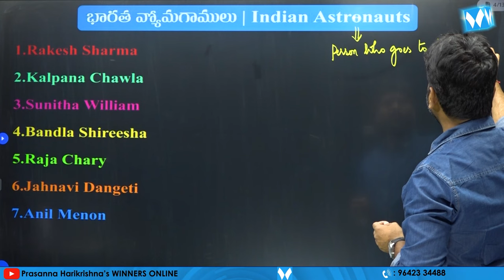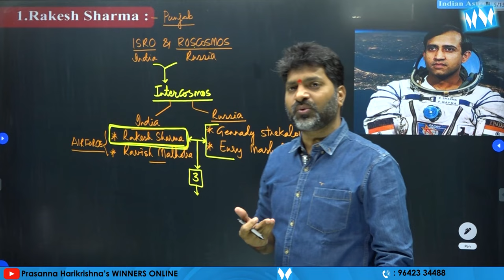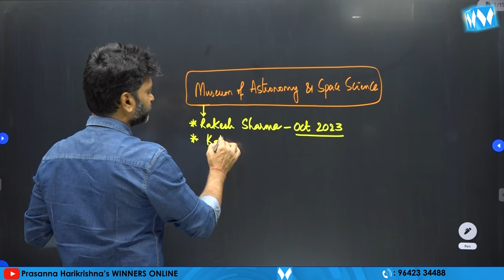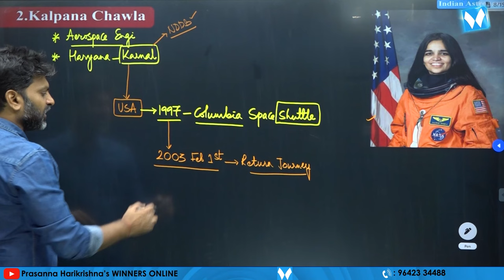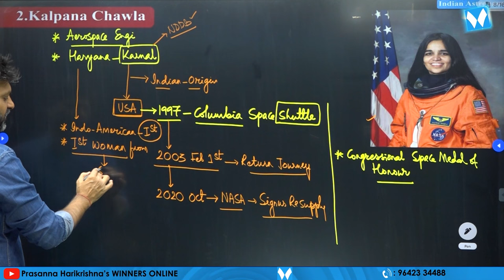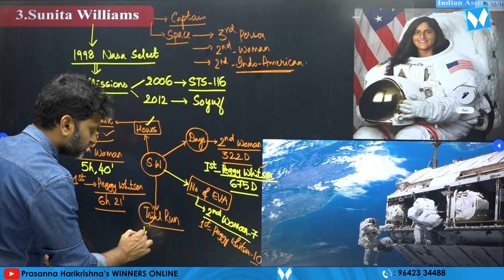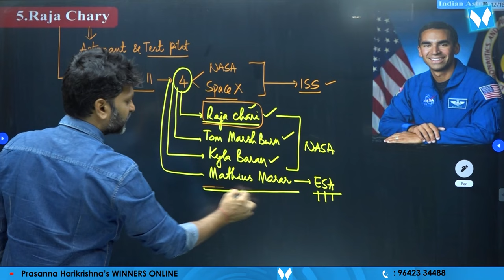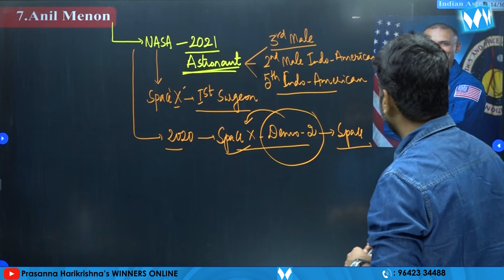Indian Astronauts Full Details | Science & Technology | Winners Online